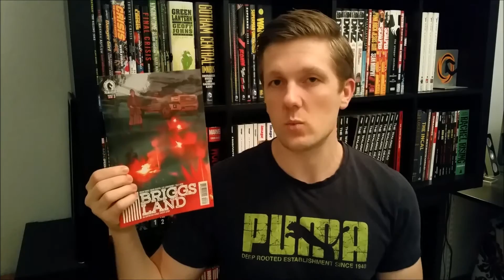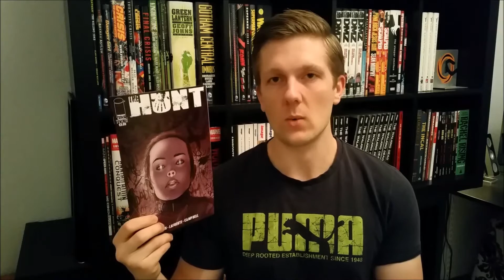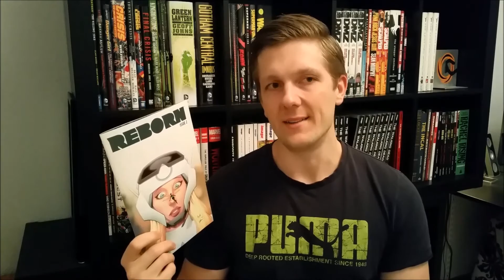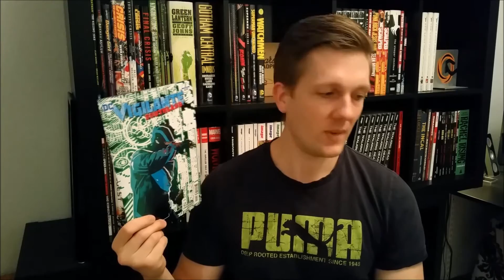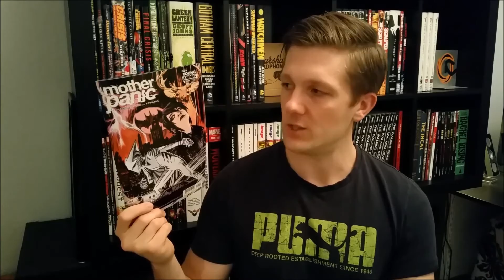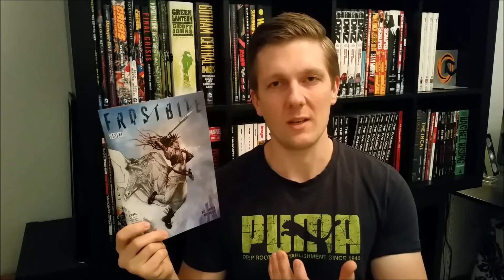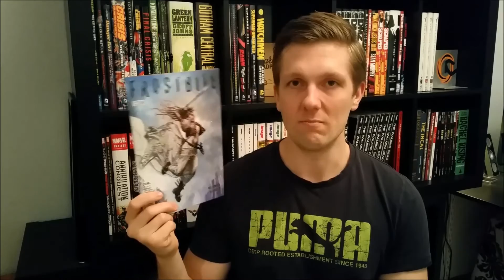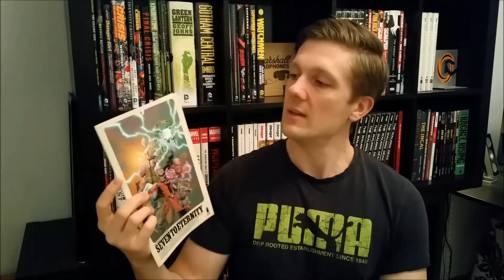Comic book haul #4, november 2016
This was my most recent comic book pickups that I have gotten from my local comic shop, Comicsheaven. This time I picked some Image, DC, Vertigo and Dark Horse comics. Eleven issues in tota.